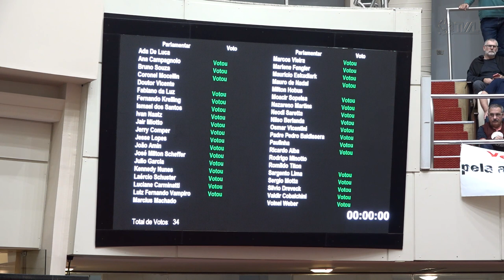É Notícia - Aprovado PLC que trata da promoção de militares estaduais - 28/06/22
O Plenário da Assembleia Legislativa aprovou o projeto de lei complementar 17/2022, que trata da promoção e cria um plano de carreira para os praças da Polícia Militar e do Corpo de Bombeiros Militar.